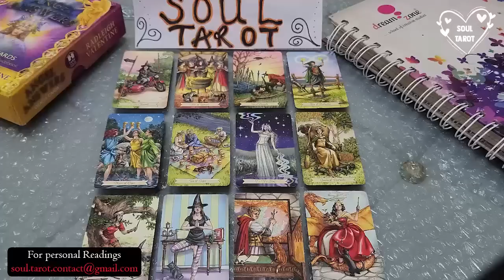LIBRA ✨ "SOMETHING WEIRD IS GOING ON! LISTEN TO THIS!" TAROT LOVE READING MARCH 2023